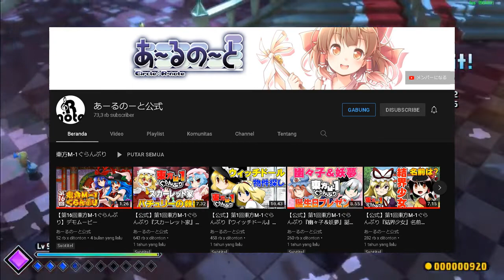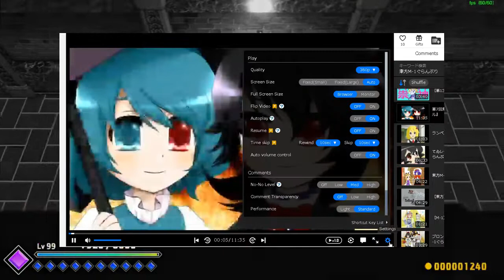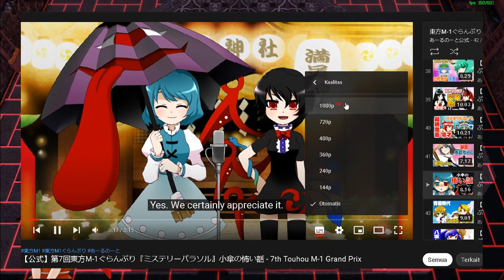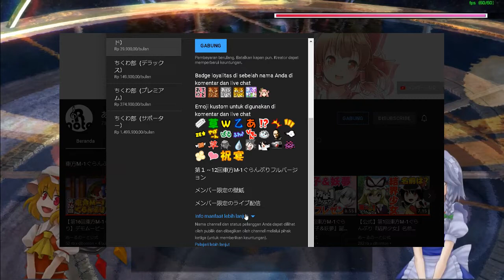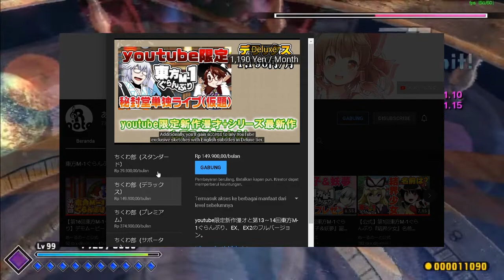Bahas Anime Touhou Grand Prix